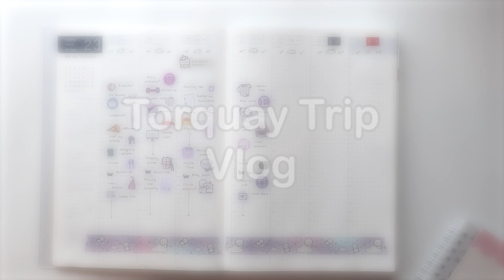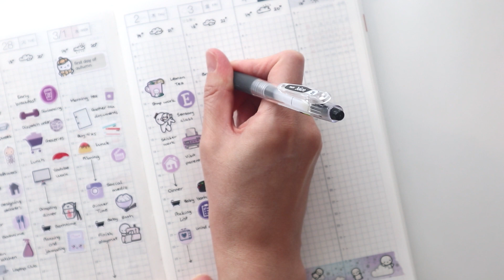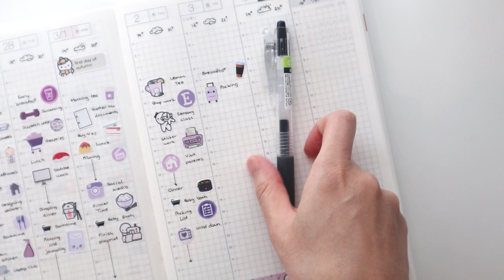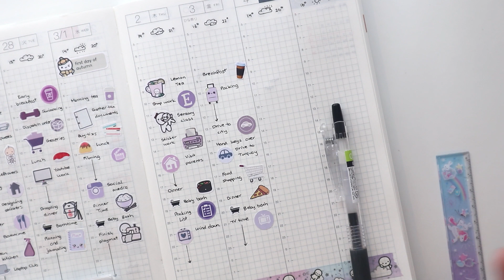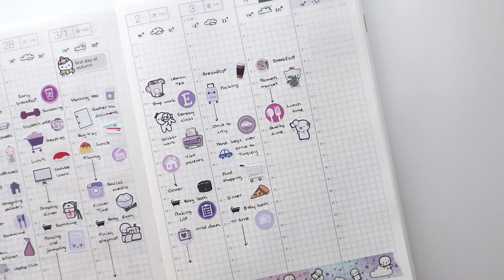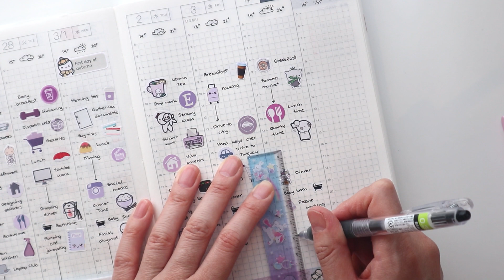Weekend Away to Torquay | Journalling Vlog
♥ FIND ME ♥

♥ ABOUT ME ♥

Hi! My name is Celina, I live in Melbourne Australia and my passion is being creative online!

I'm a blogger, a Youtuber and I run my own little online store. I believe that it is never too late to do what you love :)

♥ EXTRAS ♥

Music is from Producer Loops or Epidemic Sounds

♥ /ᐠ｡ꞈ｡ᐟ\ ♥